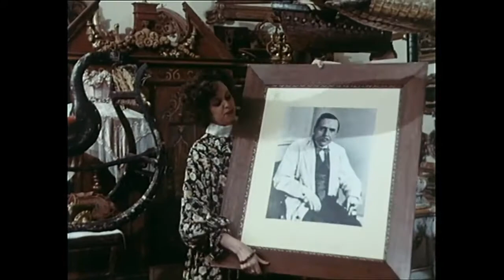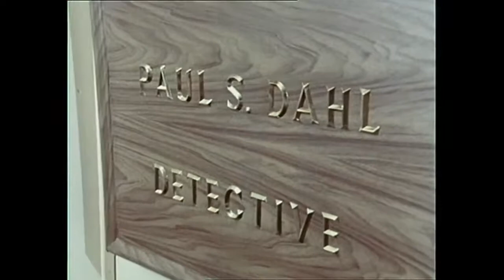Die unsterblichen Methoden des Franz Josef Wanninger - Ein gewiefter Scheibenschütze - Ep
Die unsterblichen Methoden des Franz Josef Wanninger - Ein gewiefter Scheibenschütze - Episode 73.